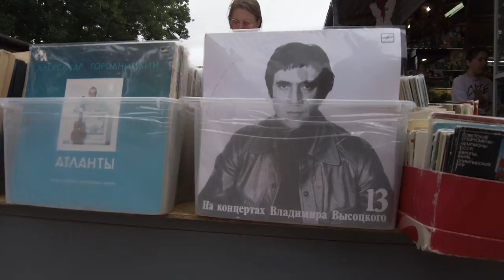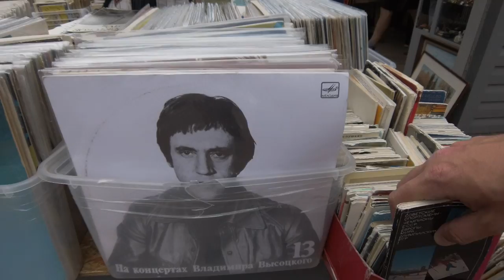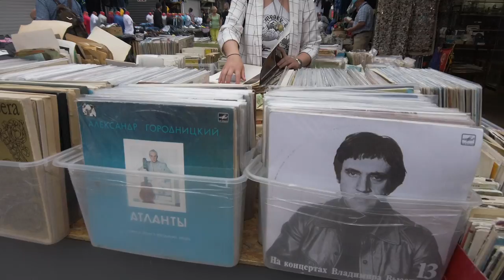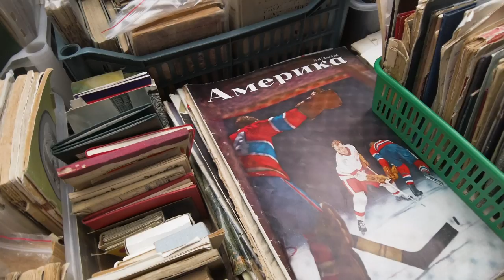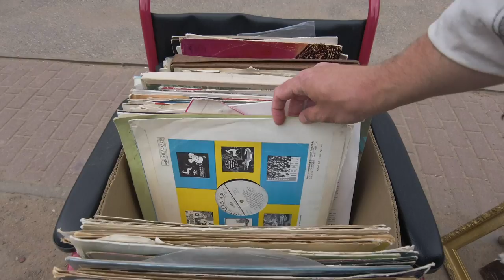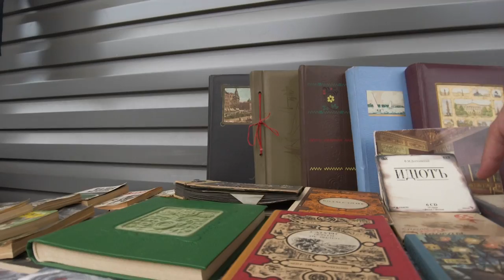Russian Flea Market 'Udelka' (Udelnaya Saint Petersburg) Soviet Dream